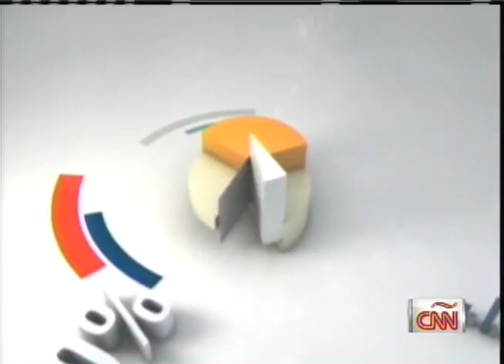CNNE: Grandes temas de Latinoamérica para el 2014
La Presidenta y CEO de AS/COA habló con CNN Globo Economía sobre el panorama de América Latina para el 2014. En materia de economía, Segal expresó su optimismo y anticipó que el crecimiento de la región se mantendrá a niveles similares a los del 2013, con excepción de algunos países como México, el cual se prevé tendrá un mejor desempeño. En cuanto a Brasil, estimó que aún "hay muchos desafíos por el lado de inversión y reformas estructurales". Segal además señaló cómo maximizar el desarrollo de la región en áreas como infraestructura, educación y la integración de las mujeres en la fuerza laboral. "Las mujeres tienen que participar ampliamente en la economía", comentó la ejecutiva.